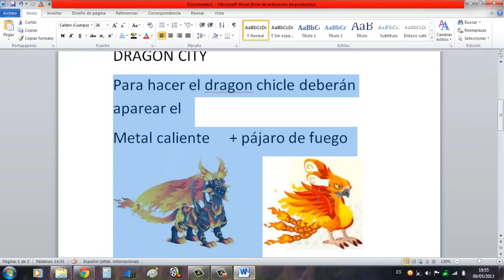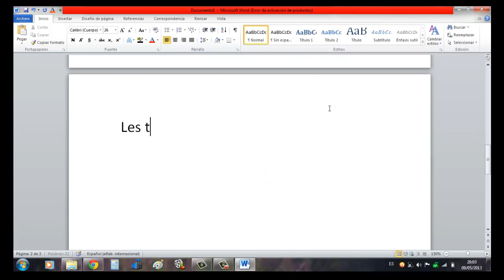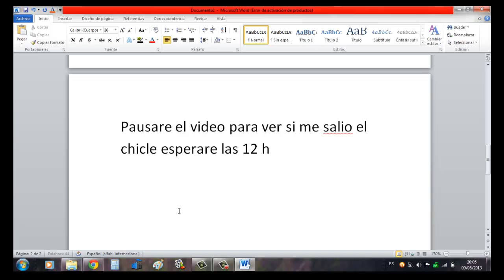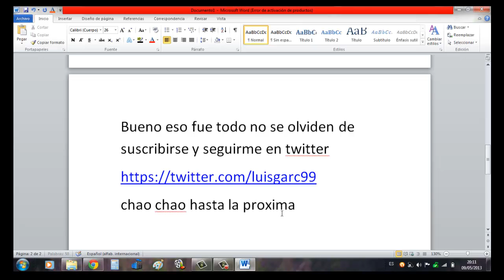como hacer el dragon chicle 100% seguro